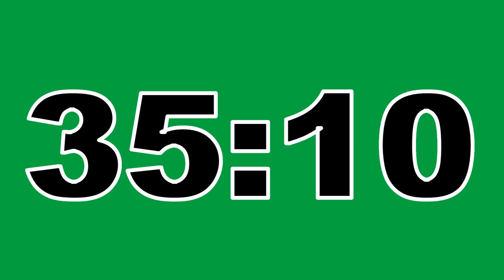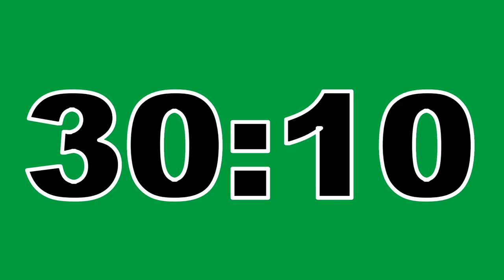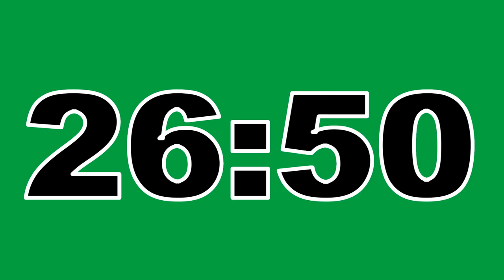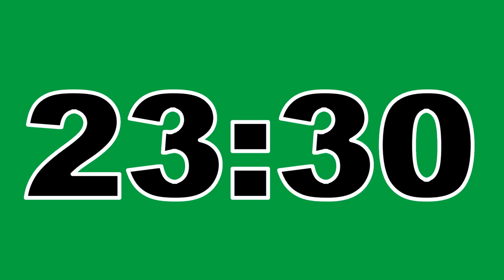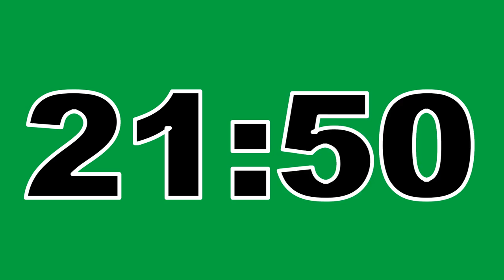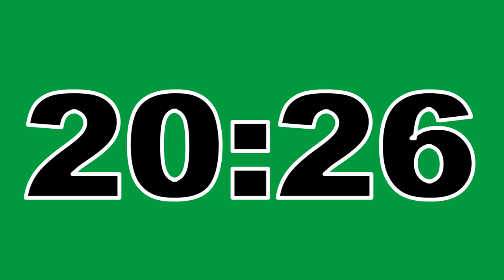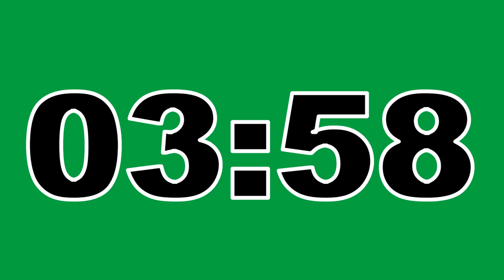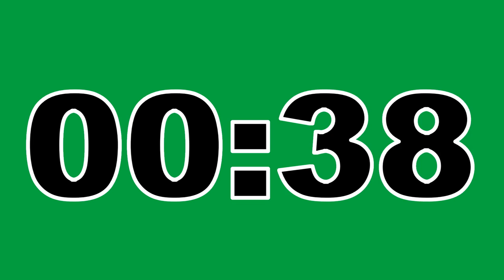56 Minute Timer Green Screen No Copyright Countdown Clock Contador Regresivo Free To Use Anywhere